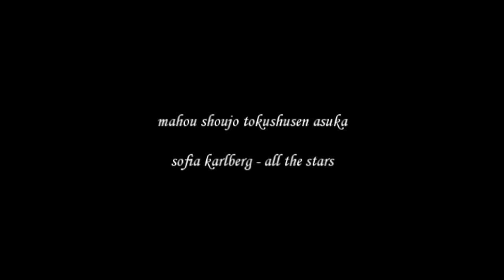love; [Asuka x Kurumi]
anime & song: at the end of the vid

I liked this anime, but mostly just the first half. Especially the first few episodes, I really liked the mood of those. The second half was just meh. The plot turned out to be pretty boring...although Asuka's friends from school continued to be likeable and her relationship with them also continued to be touching. (I actually ship her with them, too. My pairings are Asuka/Kurumi, Asuka/Sayako and Asuka/Nozomi.)